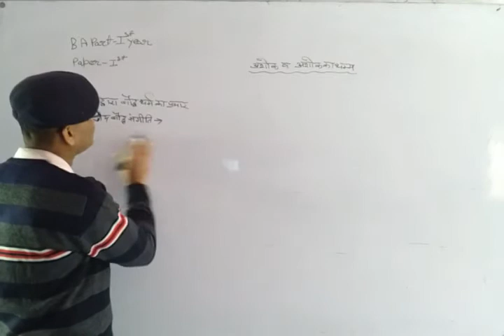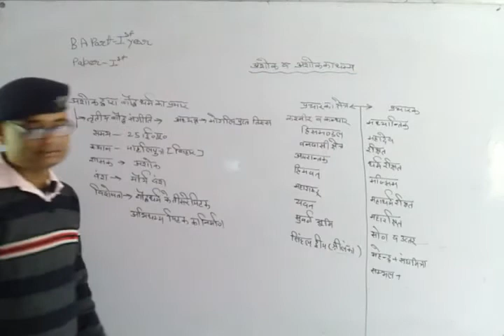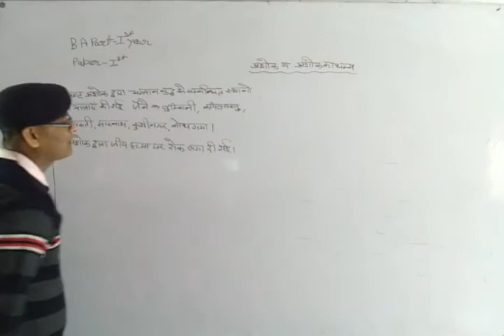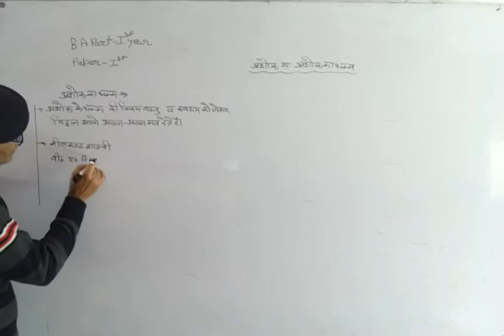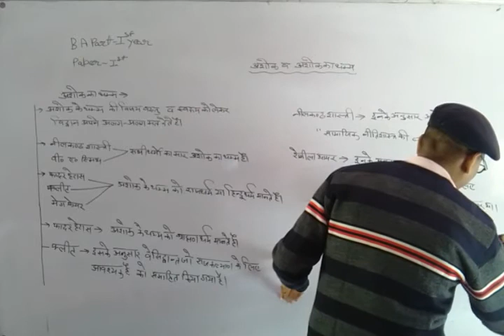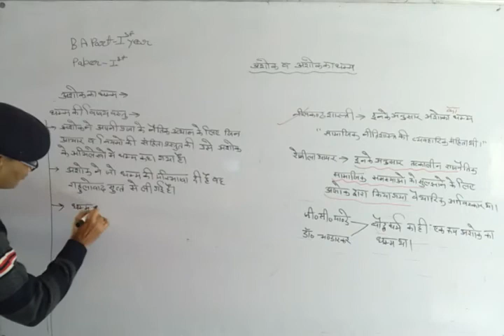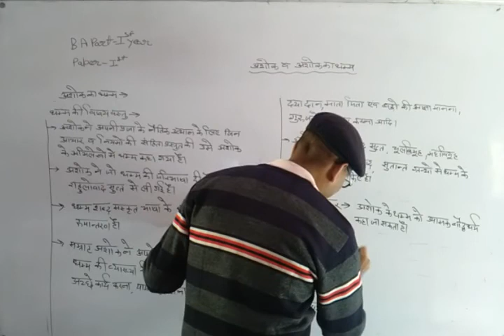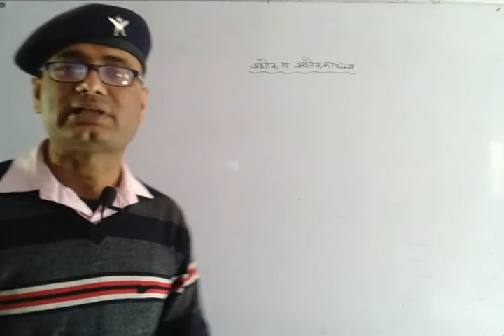B.A. I Year Unit-2, Paper-1(अशोक व अशोक का धम्म) part-3 By Bhawani Singh Sir